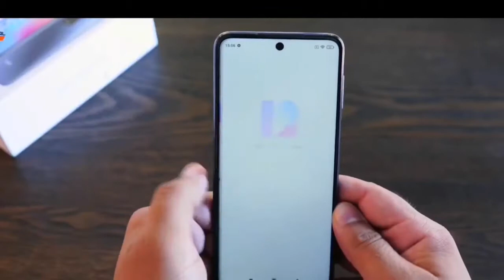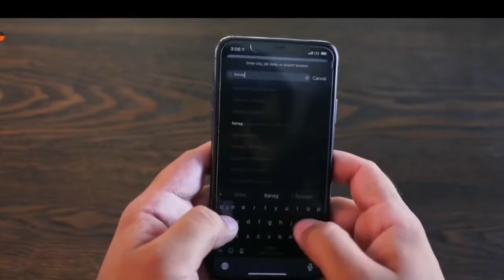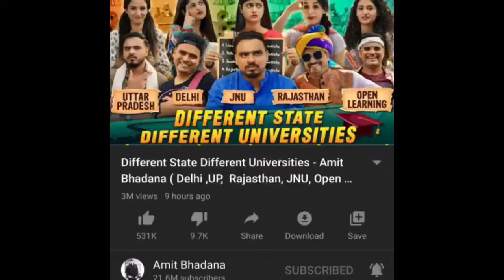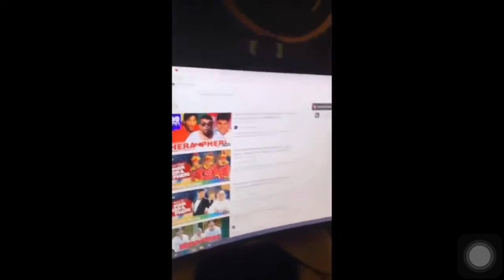Technical Guruji Exposed MI Phone, Amitbhadana Giveaway, Amir Siddiqui Music video Date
Technical Guruji Exposed MI Phone, Amitbhadana Giveaway, Amir Siddiqui Music video Date,CarryMinati New Video | BeastBoyShub Channel HACKED Story, Technical Guruji Xiaomi, Techno Gamerz |,Big YouTuber Quit... YouTube Prank Goes Serious.. Amir Siddiqui in Bollywood... Technical Guruji, Flying Beast